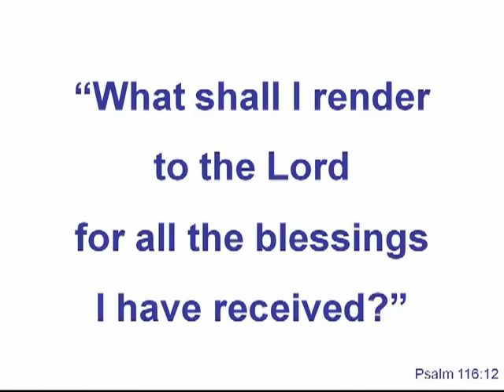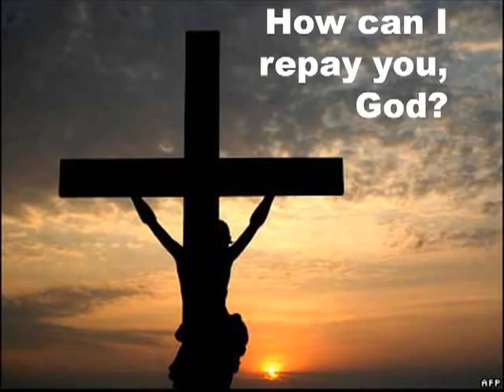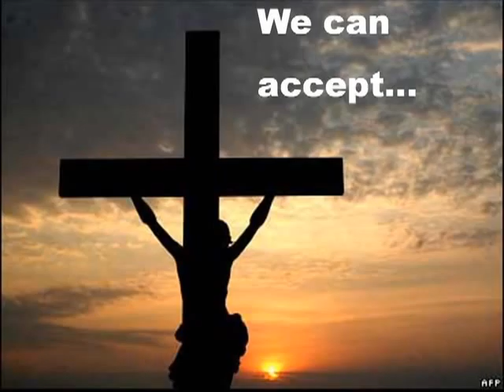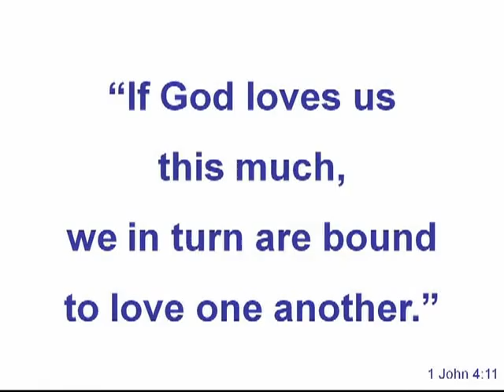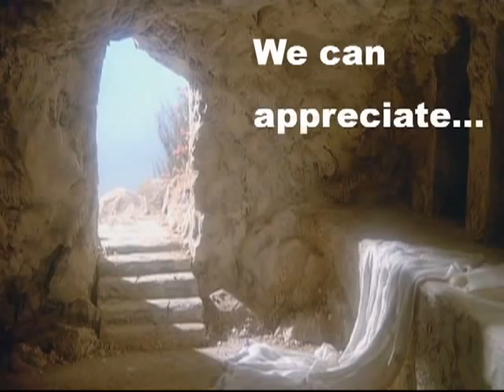Eastminster United Church - April 8, 2012 - How can I repay you God?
The Message: 'How Can I Repay You God?'
Rev. Ed Bentley